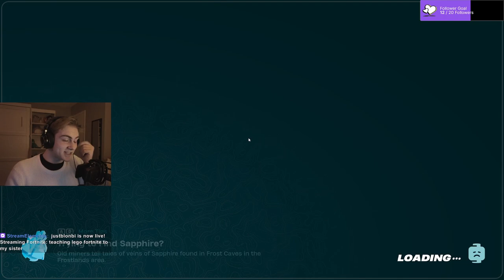teaching sister fortnite lego | LEGO FORTNITE (1) [1/27/2024]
Playing with my sister on her first time ever playing LEGO Fortnite.
call her Zoro cause how do you not know how to read a map...